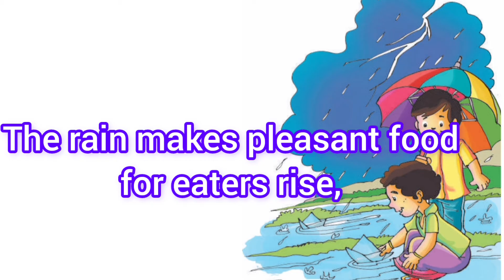The rain.. poem||4th class English||AP State New Syllabus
4th class English ||The rain.. poem||AP State New Syllabus||Blossom 4||@PVVSongs